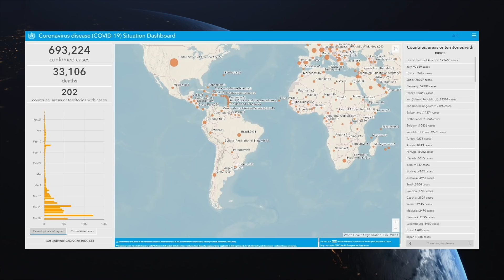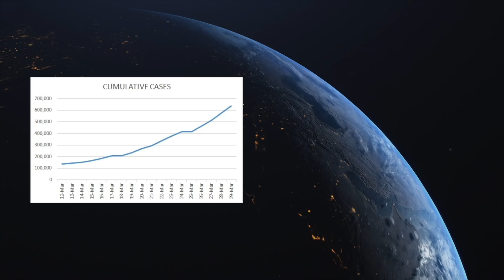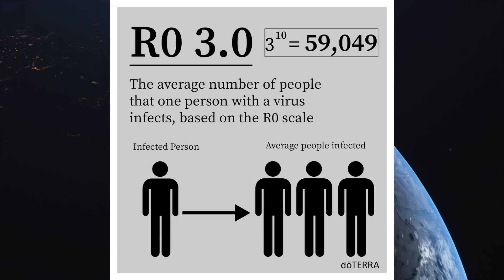DAILY COVID-19 UPDATE | Episode 8 | 3/30/2020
What is R0? And what does it have to do with COVID-19?

In this video, Dr. Russell Osguthorpe, chief medical officer of dōTERRA and a board-certified pediatric infectious diseases specialist, explains the mathematical term and how it is used to calculate the infectivity of a virus.

Kirk Jowers also gives an update on the Coronavirus’s spread in the US and the economic stimulus bill (1:27) and mentions positive updates, including declining air pollution (2:19).

What are you questions about keeping yourself and others safe during this pandemic? Comment them down below, and tune in for tomorrow’s FAQ episode.